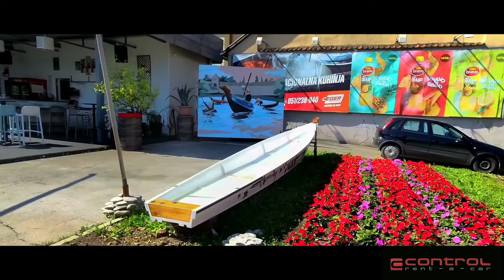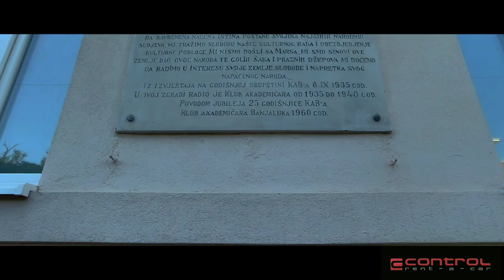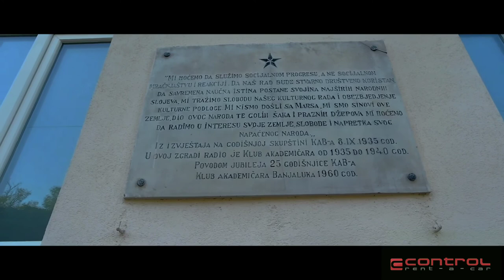Virtual Walking Tour of Banja Luka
Banja Luka Virtual Tour.

Banja Luka is the second largest city in Bosnia and Herzegovina and certainly the greenest.

It is also the capital of the Republika Srpska, one of the two entities that make up Bosnia and Herzegovina.

Take a walk around the city centre with us.

Have you ever traveled to Banja Luka?